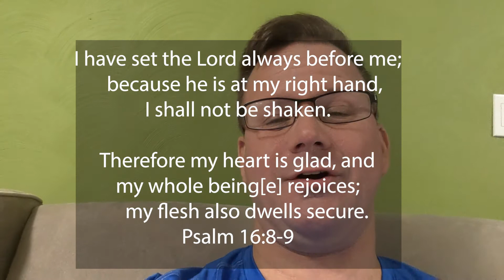Encouraging Quarantine Devotion- Day 45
We are here together and we got this!